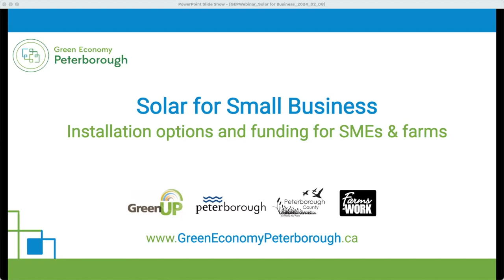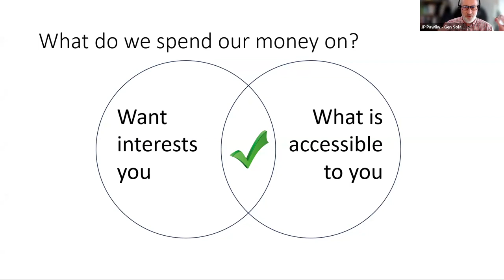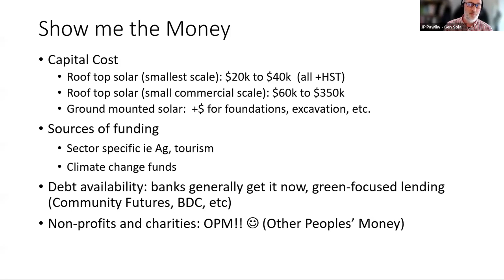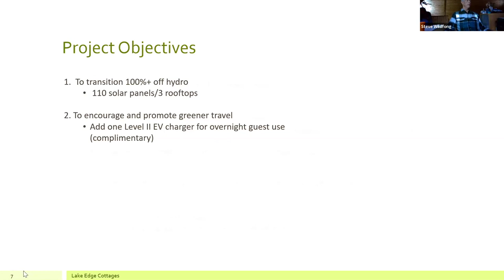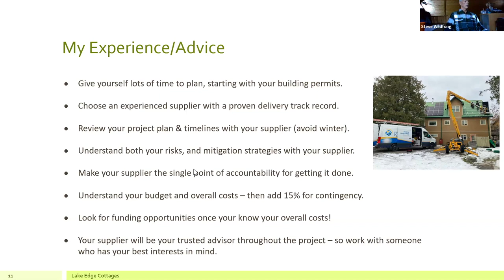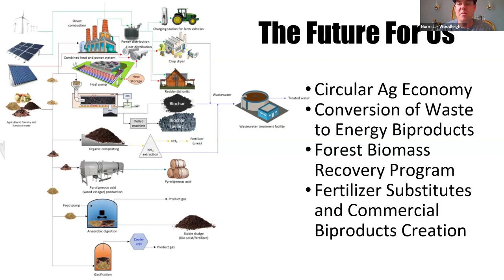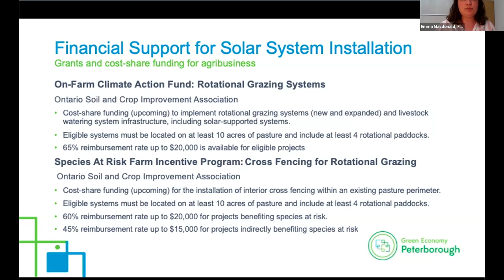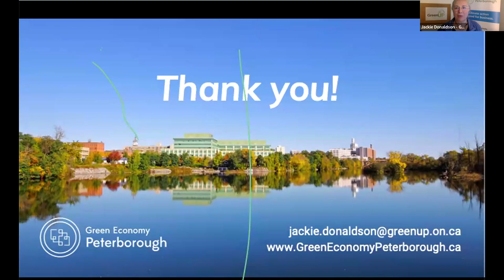Solar for Small Business: Installation Options & Funding for SMEs and Farms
In this Green Economy Peterborough and Farms at Work webinar, you’ll learn about solar power for both small businesses and farms, including the range of installation options, the benefits, technical considerations, and funding opportunities.

FEATURED SPEAKERS:

Is Solar Right for My Business? (Starts at 6:15)
Generation Solar, a local solar installation provider, has been in operation in our region for close to 25 years. Co-owner J.P. Pawliw will explain how solar works, current trends, and importantly the practicalities of solar energy initiatives.

Rooftop Solar (Starts at 24:53)
Lake Edge Cottages, located near Young’s Point, received a grant to install 110 solar panels on their resort property. Learn what it’s meant to their business from co-owner, Steve Wildfong.

Building for Passive Solar (Starts at 42:10)
Norm Lamothe of Woodleigh Farms, a cash crop and maple farm located in Cavan, Ontario shares his experience building a passive solar system and the benefits it has provided to his agricultural operations.

Funding Opportunities (Starts at 52:24)
Emma Macdonald, Farms at Work’s Manager of Agricultural Innovation and Stewardship, shares information on solar funding opportunities and tax incentives for both small businesses and farms.

All speakers are members of Green Economy Peterborough, a GreenUP program and network that coaches local businesses to achieve efficiency, cost reduction, branding, and customer goals through climate action. To find out more about this program and to sign up for our newsletter